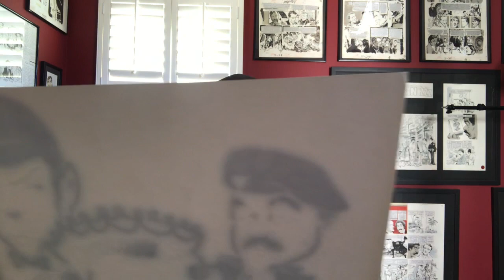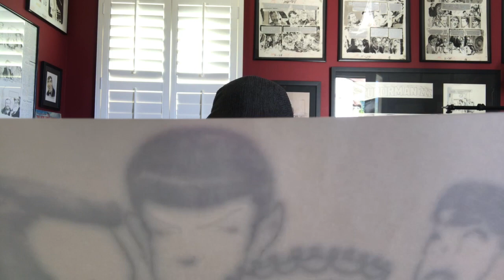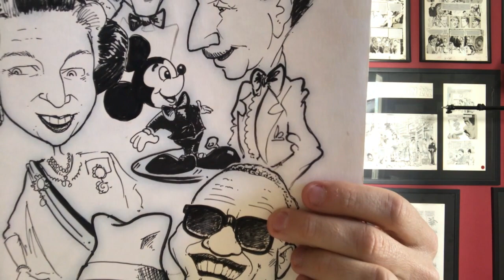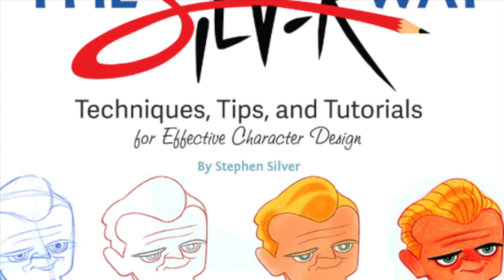Art Talk 198 / Stephen Silver - What is Failure?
Did you know that my Art Talks are now a podcast on iTunes?

2. Download all of the episodes.
3. Tell a friend.